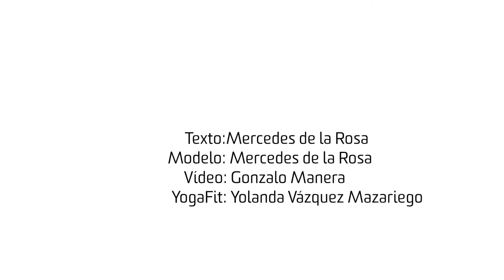Yoga y Salud. Postura para el dolor lumbar | YOGA FIT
YogaFit te propone una postura para cuando tienes lumbar